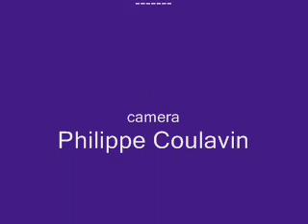The News of the Victory - You've Still Got Time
The News of the Victory live set in The Red Lion, Grantchester near Cambridge, 30th July 2011
The tune is "You've Still Got Time" by Derek Paice

The NotV in this video are (left to right)
Derek Paice, Mark Fawcett, Jeff Moore, Henry Lascelles, John Preston, Ivan Garford.